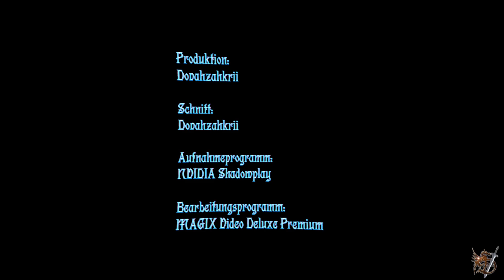Deadly Days #3/4 - Das Gameplay [Deutsch/German]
Titel: Deadly Days
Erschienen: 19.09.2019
Entwickler: Pixelsplit
Publisher: Assemble Entertainment, WhisperGames

Wieder einmal ist die Zombiekalypse ausgebrochen. Unsere Gruppe aus ziemlich random überlebenden die von tag zu Tag Missionen macht, Futter verbraucht und weitere Überlebende finden muss, hat 2 Ziele. Überleben und die Burgerfabrik finden und zerstören die der Quell des übels ist. Der Kniff innerhalb der Raubzüge ist, dass es nach einiger Zeit nacht wird und die Zombies dann richtig ausrasten. Stirbt einer aus dem Team, ist der permanent Tod und sterben alle, ist Game Over.

Mitwirkende: Dovahzahkrii
Produktion: Dovahzahkrii
Schnitt: Dovahzahkrii
Aufnahmeprogramm: NVIDIA Shadowplay
Bearbeitungsprogramm: MAGIX Video Deluxe Premium

Hardware
-Mainboard: Asus ROG B460-F Gaming
-Prozessor: Intel Core i7-10700K 3.80GHz
-CPU Kühlung: Asus ROG RYUO, AIO Kompakt Wasserkühlung
-Grafikkarte: Asus Dual-RTX 3050 O8G (8GB)
-RAM: 32GB Corsair Dominator Platinum RGB DDR4 3200MHz (4x8GB)
-Netzteil: BeQuiet! Straight Power 11 550w
-Soundkarte: Creative Soundblaster AE-9

Equipment
-Bildschirm 1: Gigabyte G27FC A
-Bildschirm 2: LC-Power LC-M27-FHD-144-C
-Maus: Razer Naga Trinity (Kabel)
-Tastatur: Logitech G910 Orion Spectrum
-Kopfhörer: Beyerdynamic DT 770 Pro
-Mikrofon: Shure MV7